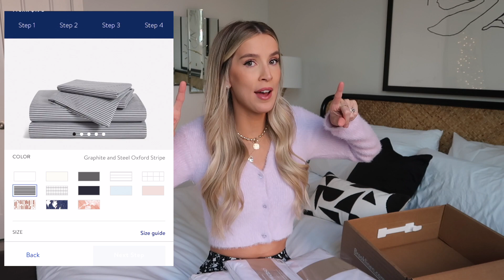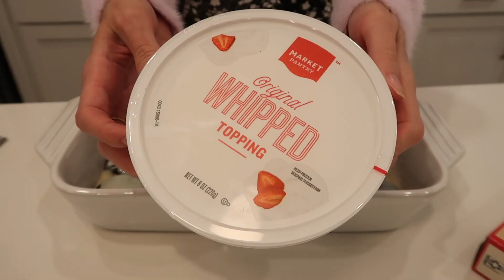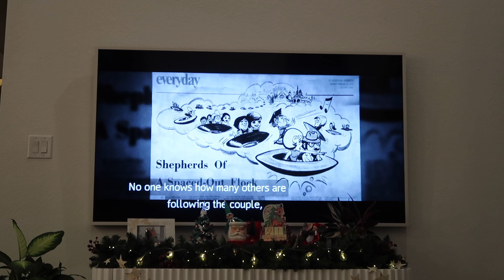DECORATING OUR CHRISTMAS TREES + OREO CAKE HEAVEN | leighannvlogs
We're decorating our Christmas trees, eating oreo cake (grant LOVED it) and watching a new Heaven's Gate doc.

Home Chef invite (this is an invite link that will give you $35 off your order and gives me a credit too. its not a sponsorship, anyone with an account can get an invite link)